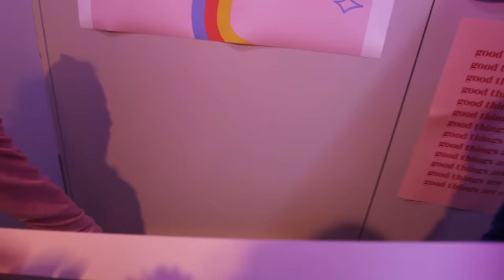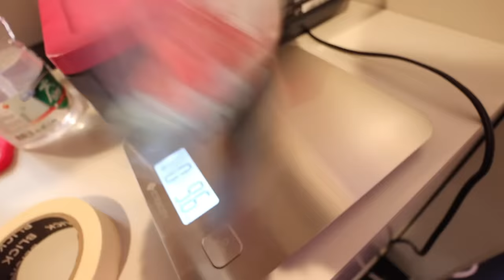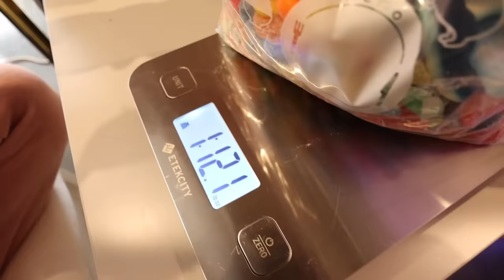I TURNED OUR HOUSE INTO A REAL LIFE CANDY STORE!! (GIRLS ONLY)